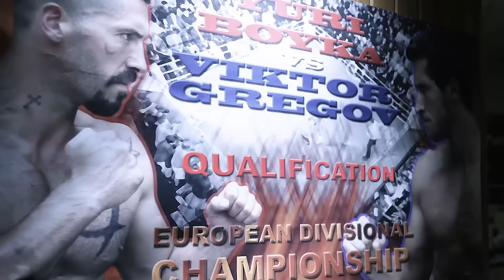Sin Prisión Capaz De Retenerlo, Se Convierte En El Criminal Más Vigilado Con 4 Guardias Privados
El legendario Yuri Boyka recupera la fe y está listo para poner fin a su historial en prisión, pero la realidad dicta sus propias condiciones y le presenta más y más peleas nuevas...

Título de la película: Boyka: Invicto 4 (2016)